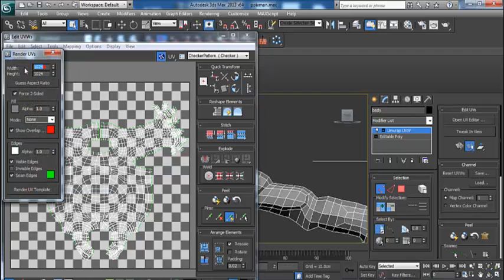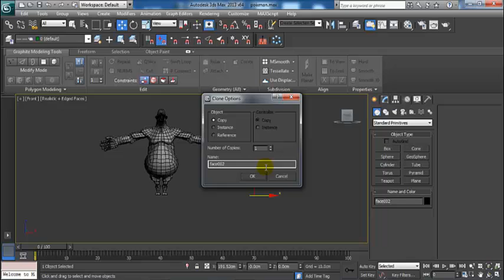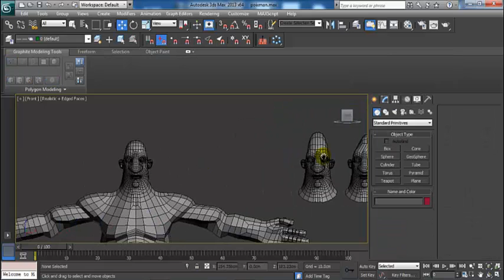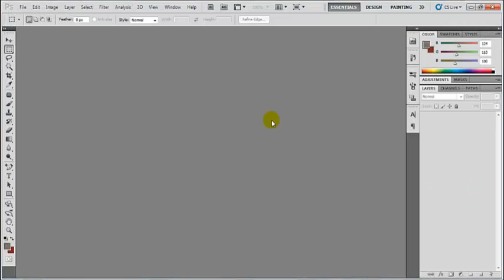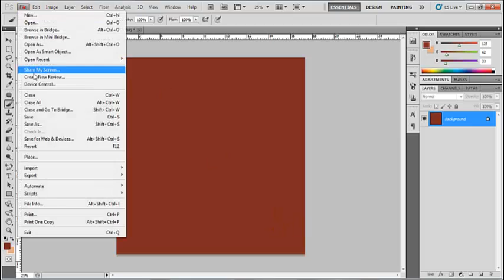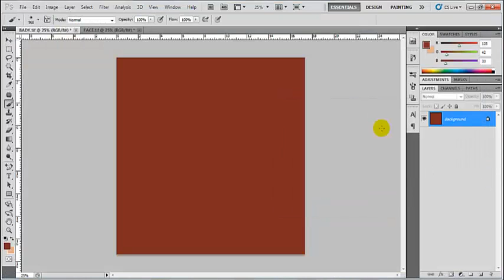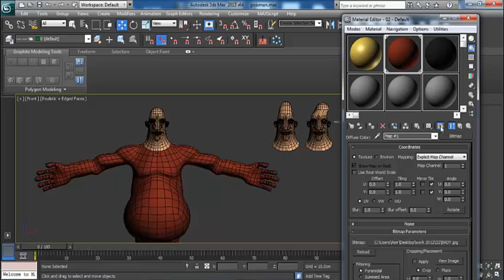طريقه التحضير للريج